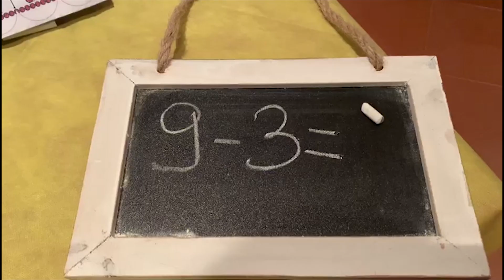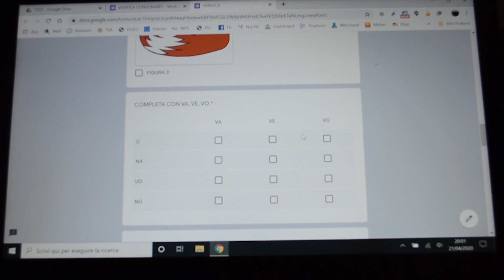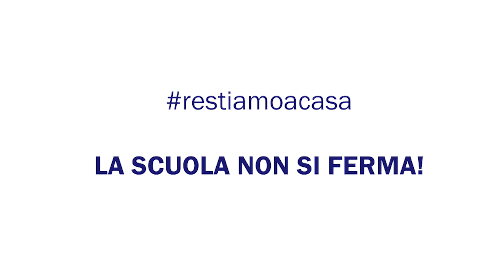La nostra DAD PRIMARIA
Istituto COmpr